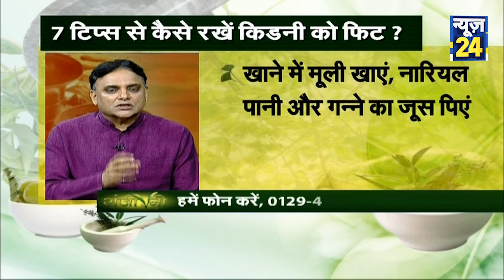Sanjeevani Tips- Kidney को कैसे रखे फिट ?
News24 motto of 'Think First' is reflected in its YouTube channel as well, as it brings to you the most authentic and credible news in politics, entertainment, Bollywood, cricket, sports and business 24x7 in Hindi. Besides news, it also brings you exclusive interviews, LIVE streaming, popular shows, debates, and special programs. This ocean of knowledge and information is just a click away. We promise you the most reliable and dependable news for sure.